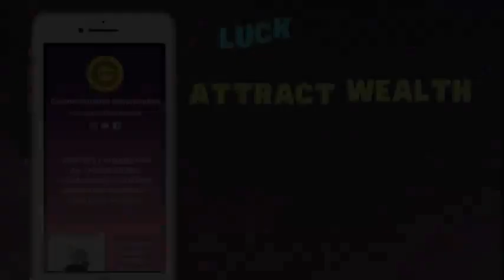Gabay Kapalaran ngayon araw Tagalog horoscope March 30, 2022 lucky number Daily horoscope